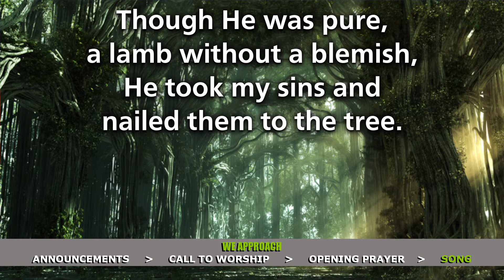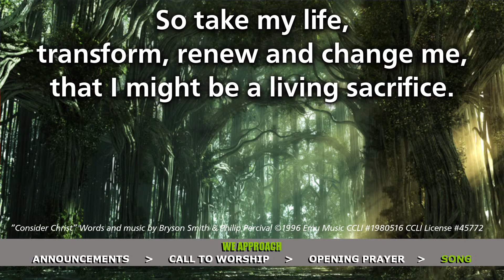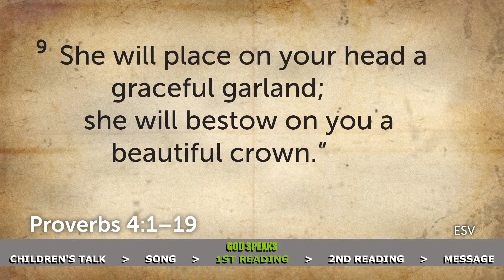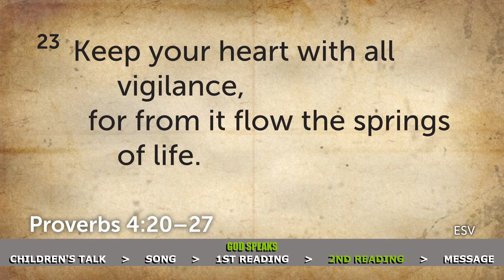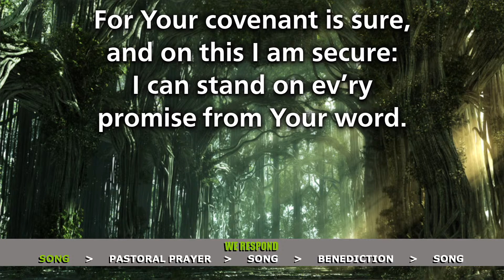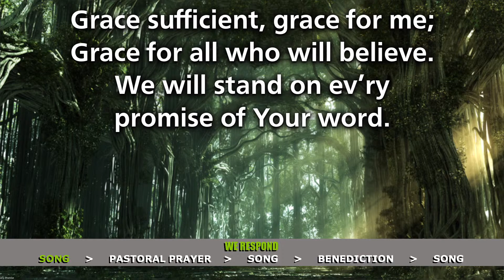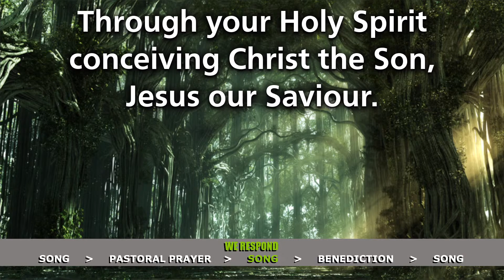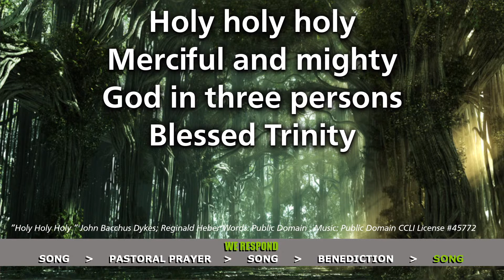2023.10.01 - The Choice of Path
00:00 Welcome
14:40 Readings:
                    Proverbs 4:1-27
19:52 Sermon